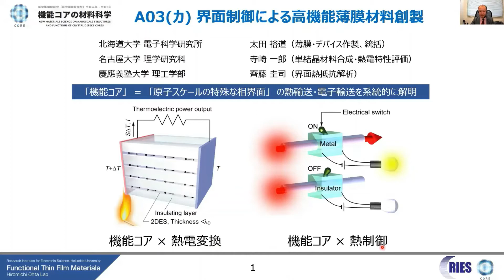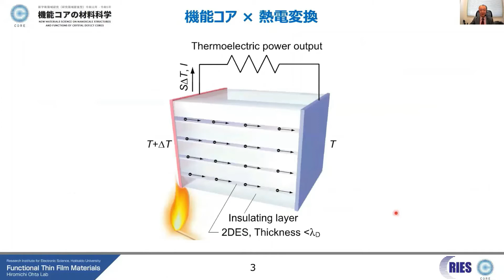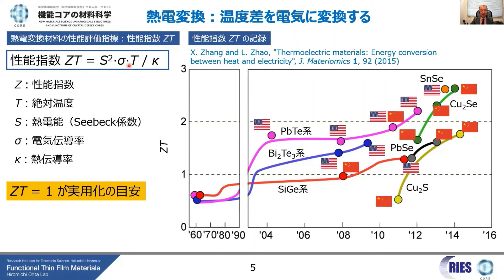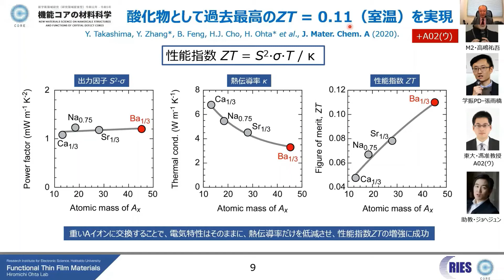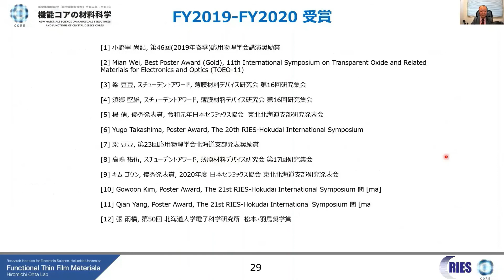2020年度公開シンポジウム A03カ 北海道大学 太田裕道